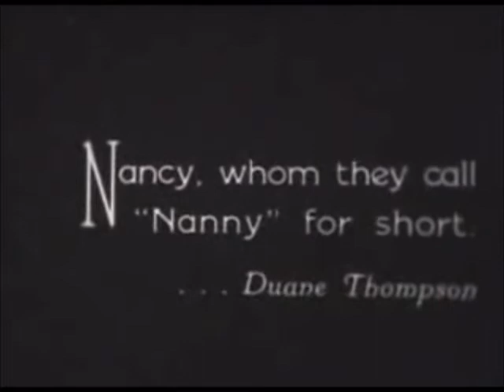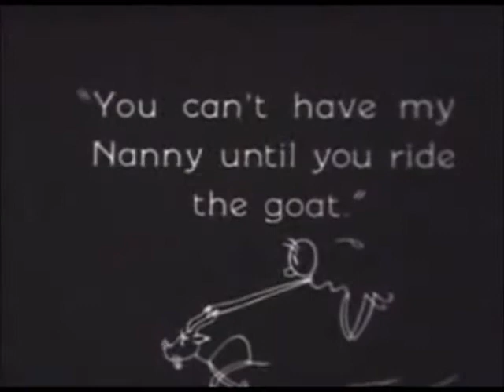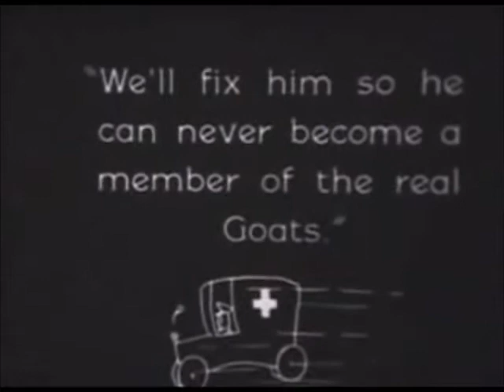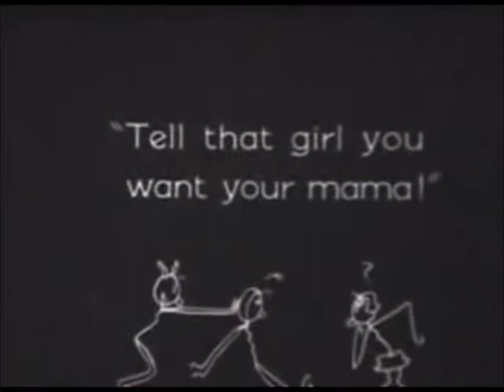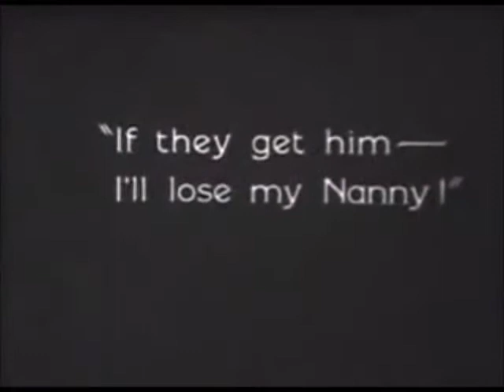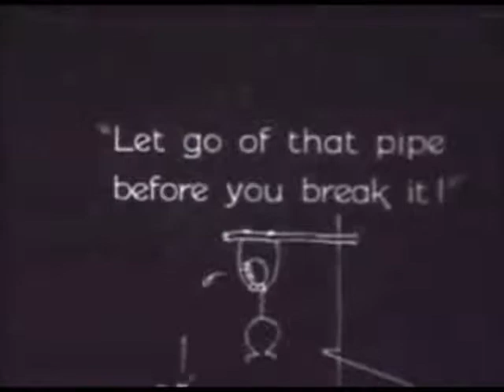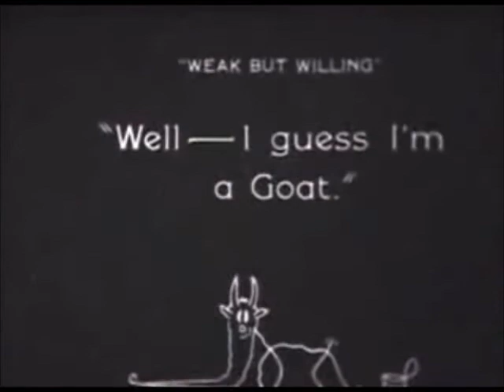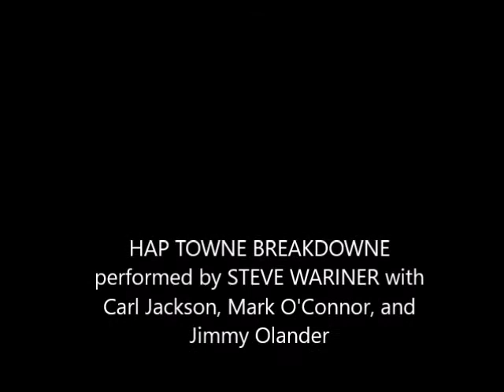WALTER HIERS Slapstick silent comedy short WEAK BUT WILLING score STEVE WARINER HAP TOWNE BREAKDOWN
Here's a delightful silent comedy short from 1926 starring Walter Hiers, WEAK BUT WILLING.   For the instrumental score I've used a track from singer-guitarist Steve Wariner's excellent instrumental album NO MORE MR. NICE GUY entitled HAP TOWNE BREAKDOWN aka HAPTOWNE BREAKDOWNalso featuring Carl Jackson, Mark O'Connor, and Jimmy Olander.